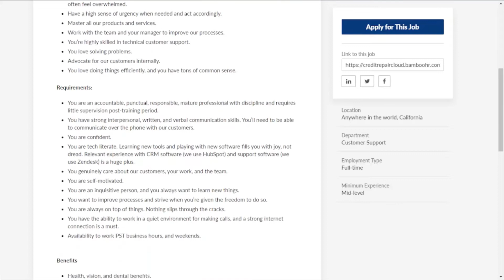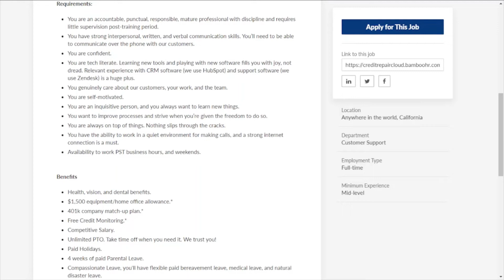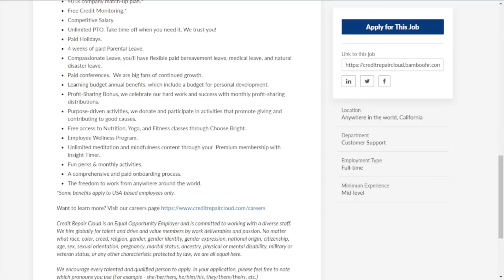WORLDWIDE REMOTE WFH JOB |TOP COMPANY | $60K | AMAZING BENEFITS!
Thanks For Viewing and Good Luck to You All!